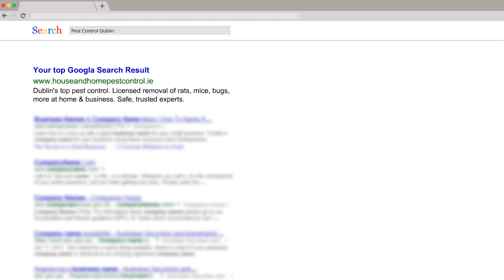Pest Control Dublin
Dublin's top pest control. Licensed removal of rats, mice, bugs, more at home & business. Safe, trusted experts.

Business Name:
House and Home pest control

Address:
54 Grey Square, Portraine Demesne, Portrane, Co. Dublin, K36 RK76, Ireland

Plus Code:
FVRQ+XC Portrane, County Dublin, Ireland